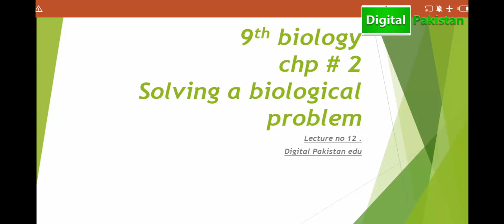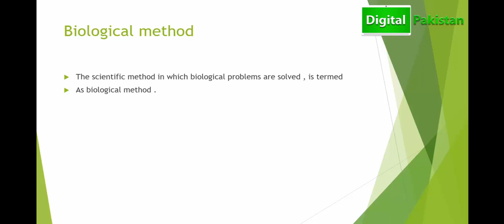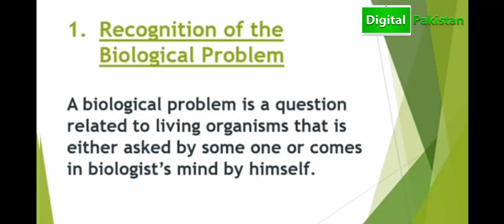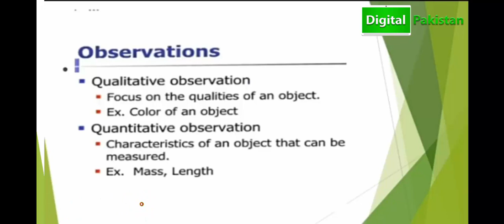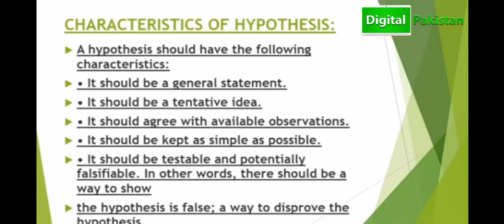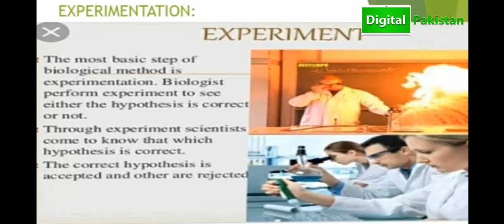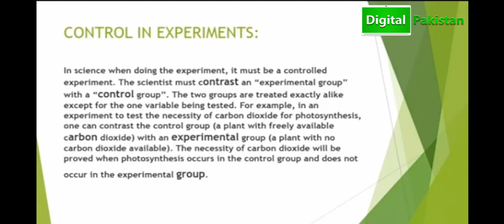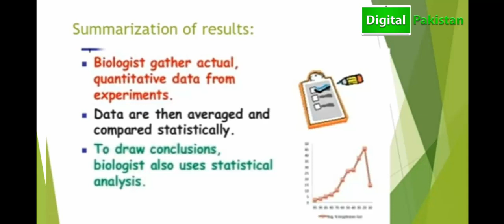Biological Method Biology | Ch 2 Solving A Biological Problem | 9th Class Biology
In this video we are starting new chapter of 9th class biology Solving A Biological Problem. Watch till end if you have any question please tell us in comment section. If you haven't watch our previous videos please watch them for Better Understanding. Thank you.!